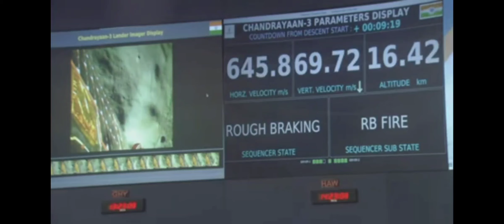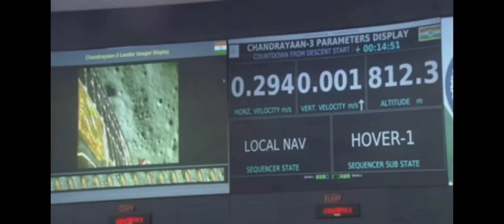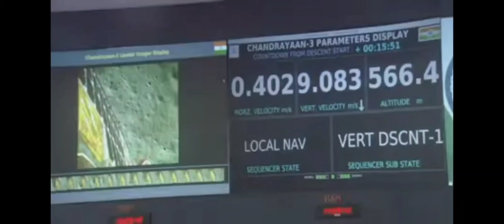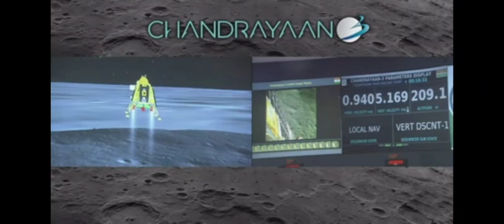ऐसा उतरा चाँद प् अपना चन्द्रयान 3 का वायरल वीडियो